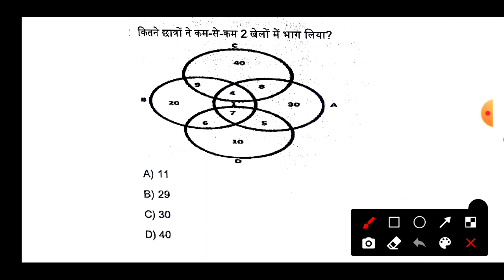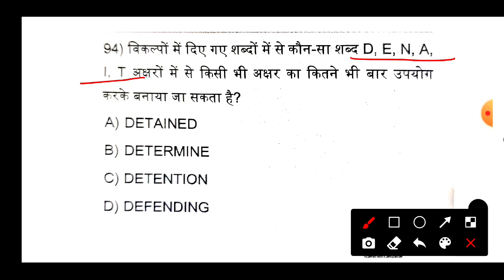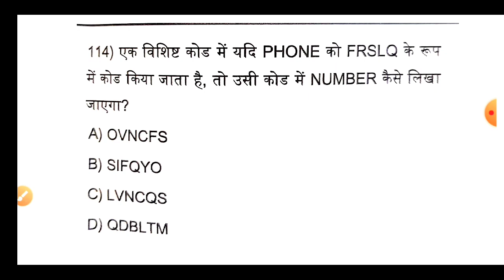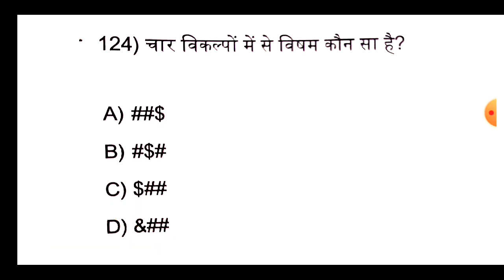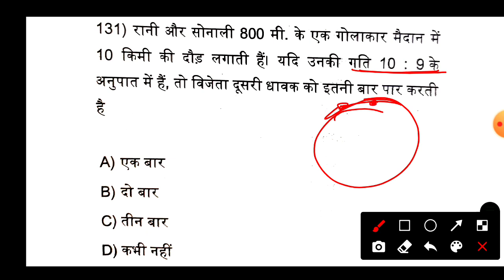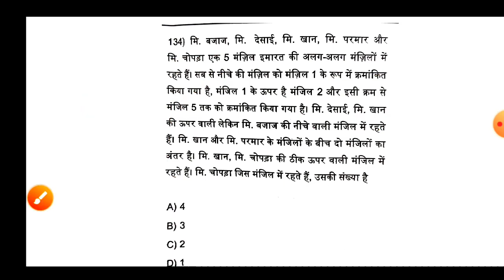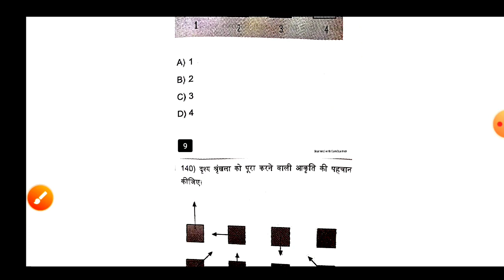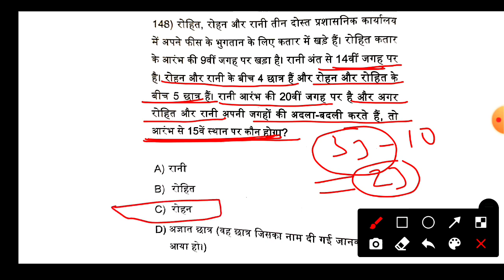reasoning answerkey jailwarder// solvepaper reasoning